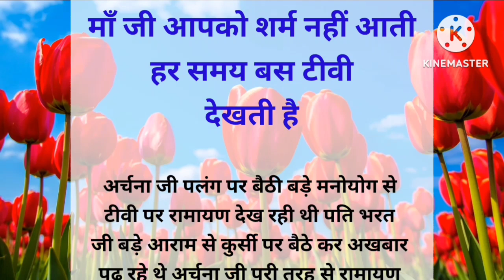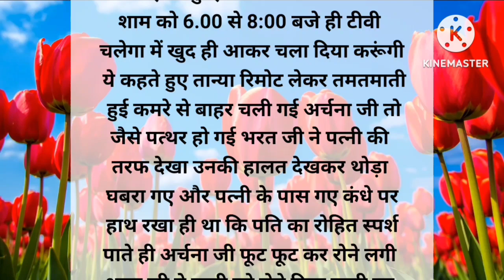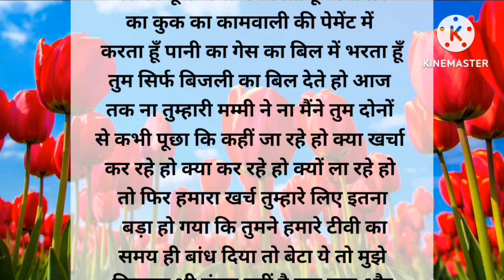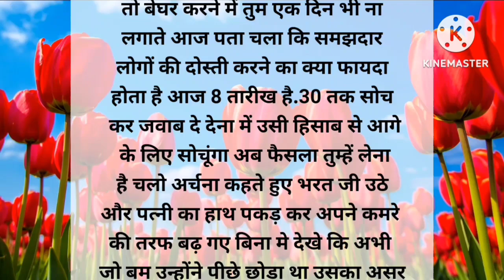माॅं जी आपको शर्म नहीं आती हर समय बस टीवी देखती है ||emotional story||heart touching story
Motivational story
Moral story
Hindi kahaniyan
Afiya moral story

मित्रों: उम्मीद करती हूं कि आपको यह कहानी। माॅं जी आपको शर्म नहीं आती हर समय बस टीवी देखती है। emotional story in hindi with moral अवश्य पसंद आई होगी इस कहानी ने आपको कितना मोटिवेट किया कृपया कमेंट के माध्यम से अवश्य बताएं आपके प्रश्न और सुझाव का स्वागत है। धन्यवाद।

motiviation moral story
storiy in hindi
real hindi kahaniyan
lessonble story
inspirational story